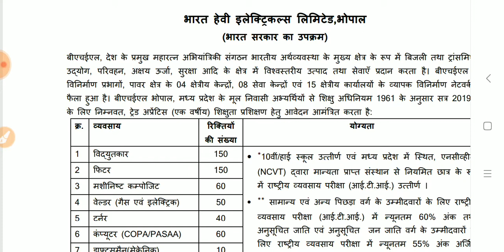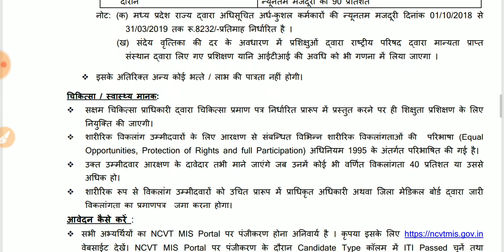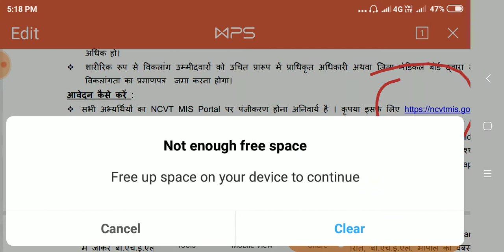BHEL recruitment 2019 | new vacancy | mp New job